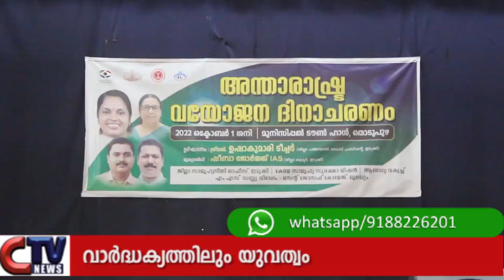ലോക വയോജന ദിനത്തിൽ യുവാക്കളെ തോൽപ്പിക്കുന്ന പ്രകടനവുമായി വയോധികർ.